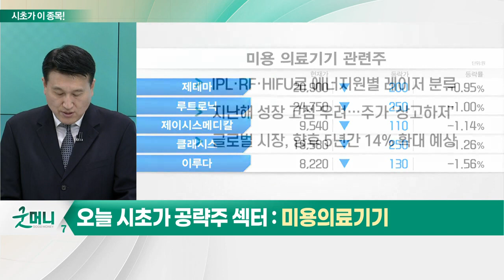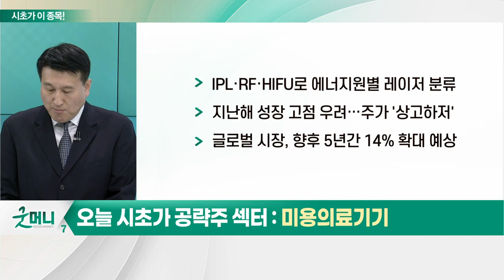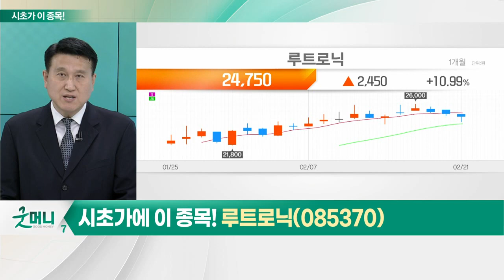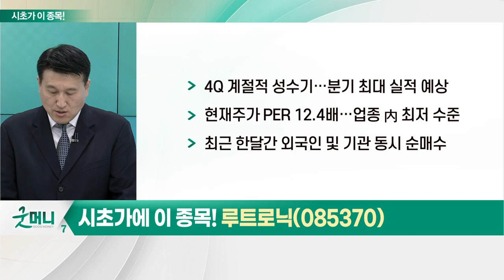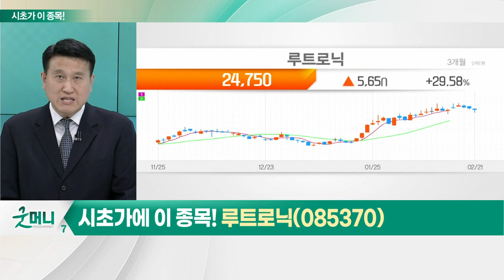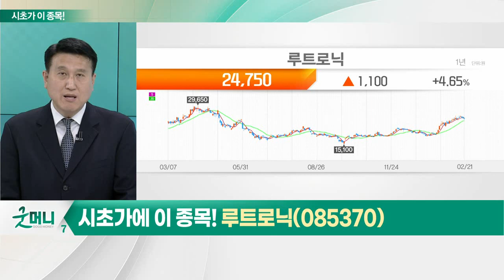루트로닉(085370)... 미용의료 기기_시초가에 이 종목 (20230222)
미용의료 기기
-  IPL·RF·HIFU로 에너지원별 레이저 분류
- 지난해 성장 고점 우려… 주가 '상고하저'
- 글로벌 시장, 향후 5년간 14% 확대 예상
- 비용·안전성·회복기간 등 수술 대비 우위
- 글로벌 매출 비중, 미국 30%로 가장 높아
- 신흥국 소득 증대 추세
- '피부 시술' 시장 구조적 성장기 진입
- 글로벌 시장 진출 초기… 지속 성장 가능
- 소모품 판매 비중 높은 종목 관심
- 해외 매출 비중 높은 종목 주목

- 의료용 레이저기기 제조 전문
- 총 수출 비중 87%… 미국 40% 차지
- 2020년 흑자 전환 이후 고성장 지속
- 4Q 계절적 성수기… 분기 최대 실적 예상